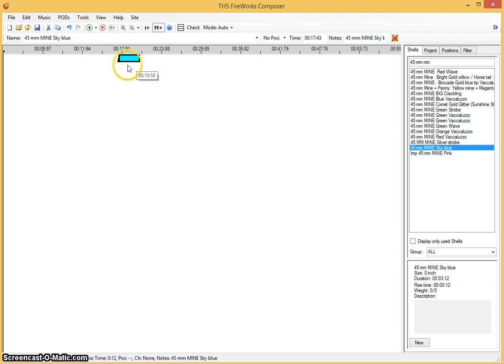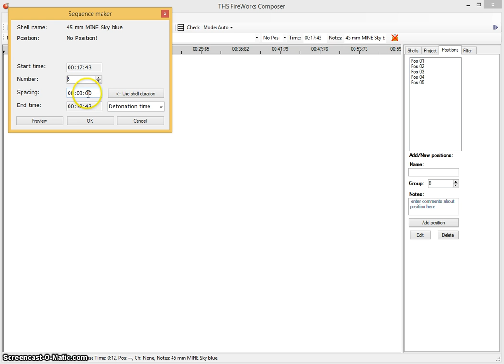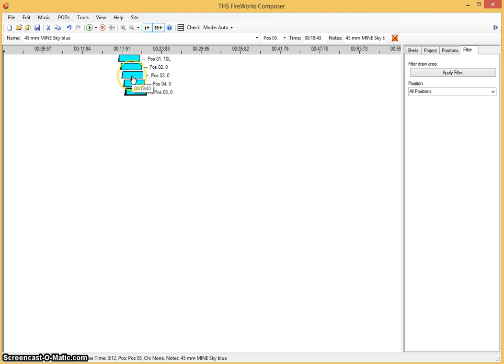How to insert a sequence in Composer